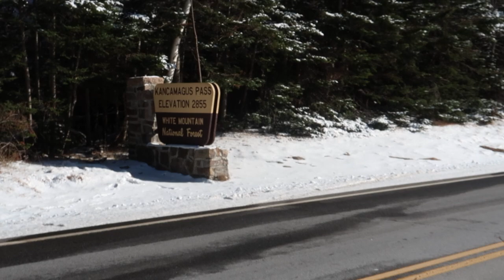Road Bike Descent in White Mountains on Snowy Kancamangus Highway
Road Bike Descent in White Mountains on Snowy Kancamangus Highway. This climb was so awesome but the descent was freezing. I had to go into the middle of the road like the "Vegan Cyclist." There was lots of snow and I didn't winter proof my road bike but it performed okay. It definitely needed to be cleaned though. My Bontrager jacket kept me warm on the way up but I wish I had a windbreaker on the way down. Stay Vegan everyone!